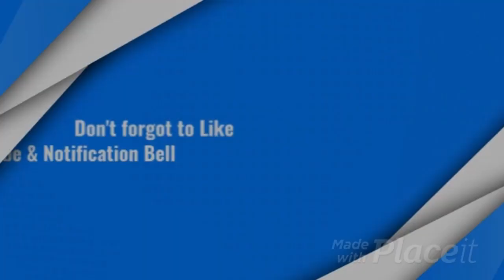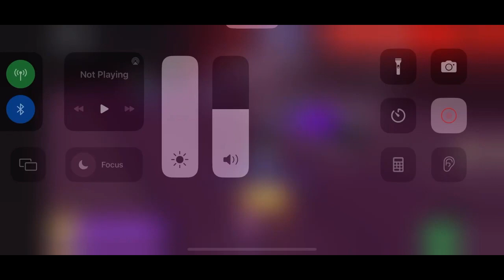TimHD Plays ROBLOX BREAK IN 2 (WALKTHROUGH)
In this video, We are playing ROBLOX Break In 2!